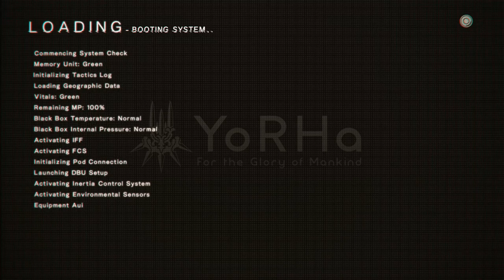NieR: Automata [25] Hack the System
Guess I was wrong with my guess about playing as A2. I'm glad we're getting  post Eve-fight content, since it felt weird for the game to end there. Wonder how long this bit is, and how many more routes (if any) there are after this. I'll find out soon enough, I suppose.

Not sure if I'm supposed to care about hacking up YoRHa troops because I really don't.